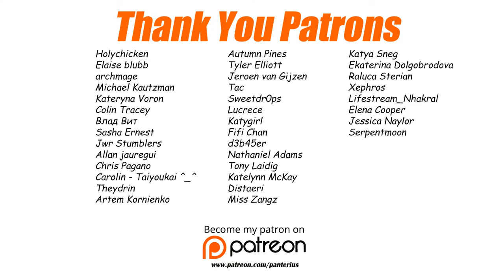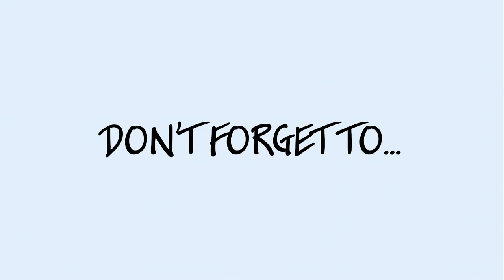Ursoc. Movable toy.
Height: 19 cm (7,4 inch)
Length: 29 cm (11,4 inch)
Width: 15 cm (5,9 inch)

Commission.

Materials: polymer clay, acrylic, plastic skeleton, varnish, diodes, plastic, fur, sintepon, plaster.